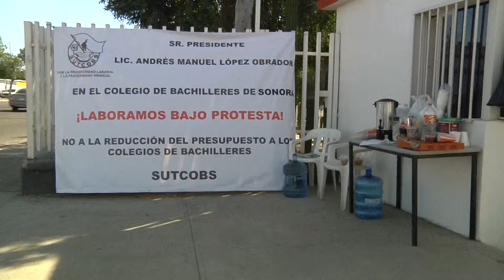0103 PARO COBACH